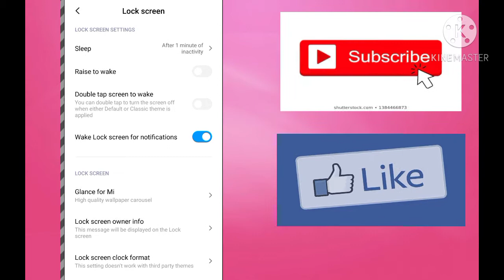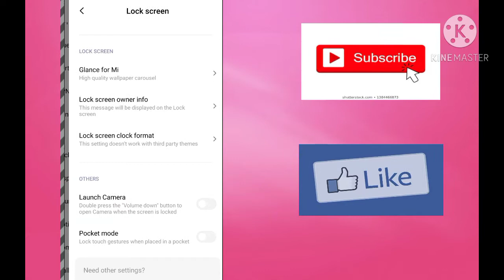How To fix | Don't Cover the earphone area | in Redmi Phones.||BD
How To fix | Don't Cover the earphone area | in Redmi Phones